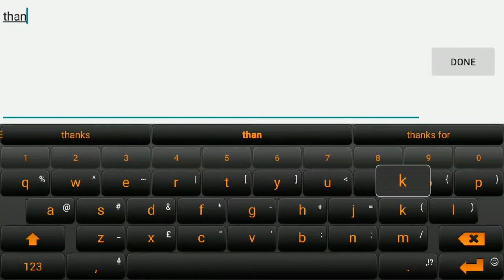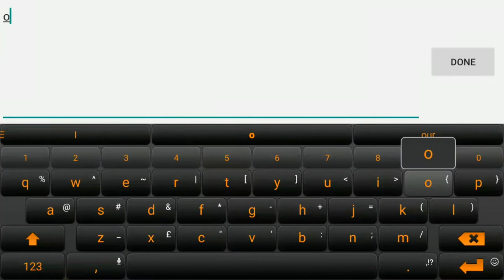Pakai "ROGER", satu tim saling ngebacot.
Hello Gan, hari ini aku menggunakan Roger di Mobile Legends, but teman satu tim ku saling bacot.